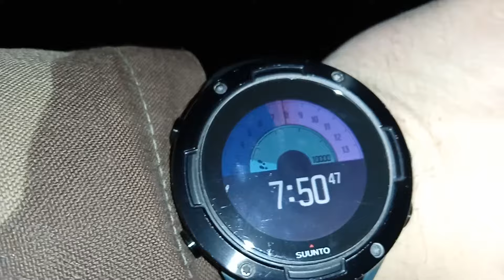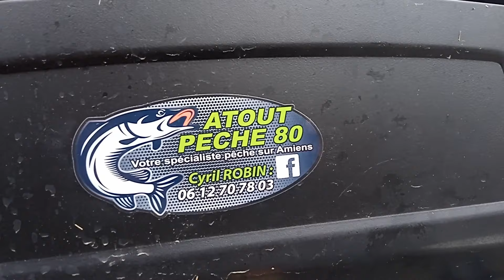Pêche hivernale de gardons et plaquettes en canal, objectif 10 kilos de FISH.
"MY FISHING 80" vous offre cette vidéo, l'objectif est de faire une bourriche de plus de 10kg de gardons, rotengles et plaquettes, en canal l'hiver.
Le tout avec une canne à moins de 50 euros.
Une pêche dans le canal de la Somme, dans un port, lieu de tenue des poissons en hiver.
Une pêche simple, à l'asticot, sans artifice mais EFFICACE, comme d'habitude.
Gardez la pêche et amusez vous bien.